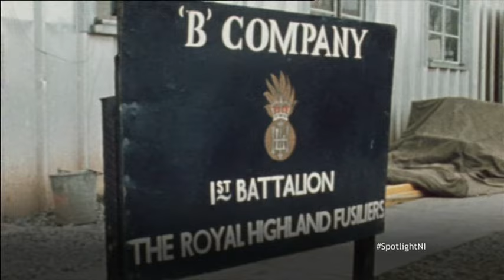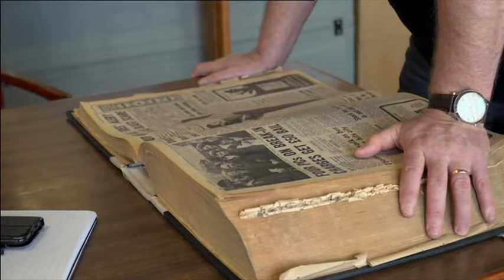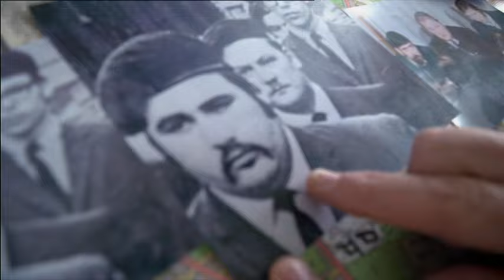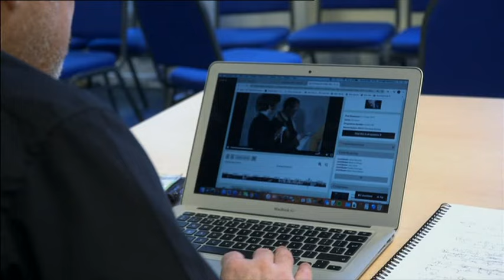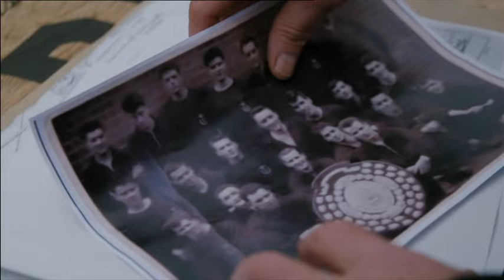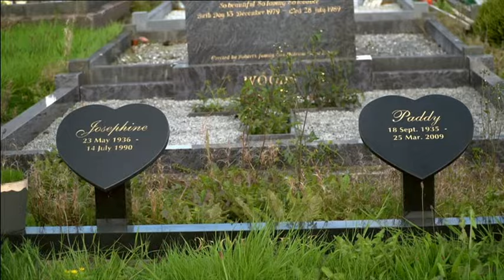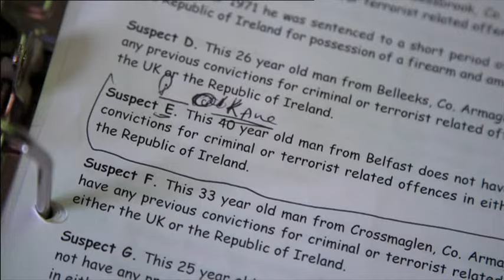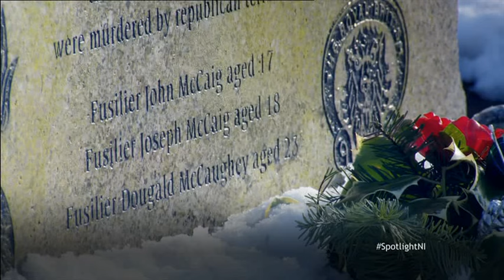Spotlight On The Troubles- The Scottish Soldiers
A former member of the Parachute Regiment was centrally involved in the killings of three off-duty soldiers almost 50 years ago, a BBC Spotlight investigation has established.

The Scottish soldiers were John McCaig, 17; his brother, Joseph, 18, and Dougald McCaughey, 23.

They were found shot dead in Ligoniel, north Belfast, on 10 March 1971.